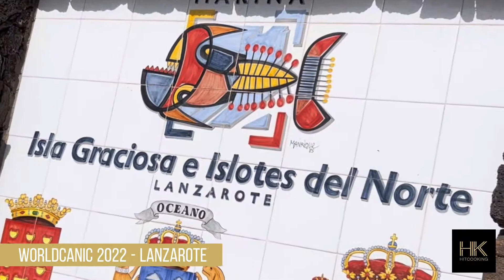WORLDCANIC 2022 (LANZAROTE)